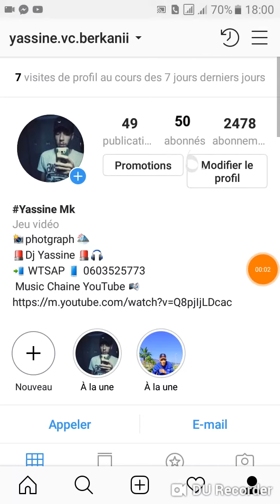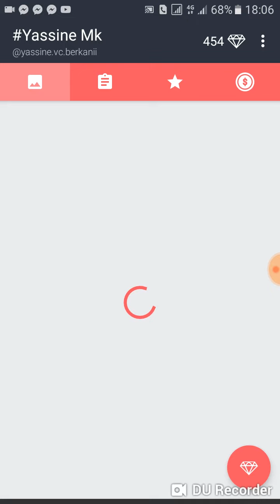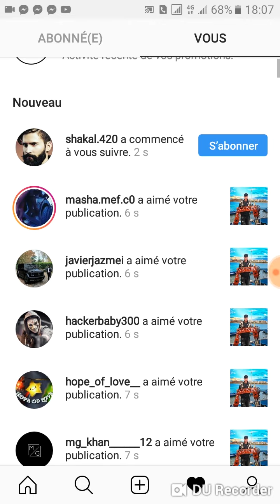شوف كيف جبت1000 الف متابع على الانستقرام | أتحداك تجربها وما تزبط برامج Neutrino+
احصل على متابعي انستقرام - متابعين حقيقين وفاعلين‏2018
أسهل طريقة لزيادة المتابعين في الانستقرام - YouTube
طريقة زيادة متابعين انستقرام 50k عرب خلال 24 ساعة 2017 ...
طريقه زياده متابعين انستقرام 100k عرب!. في اليوم|2018| ...كاريس
طريقة زيادة المتابعين في انستقرام في اليوم 5000 متابع ...
زيادة عدد المتابعين في الأنستقرام بجنون 2018 | instagram - ..
طريقة زيادة متابعين انستقرام طريقة مجربه ومضمونة 100% | ...حسين السيد
كيفية زيادة المتابعين في الانستقرام - آيفوني
iOS ( الآيفون ...
زيادة متابعين انستقرام 2017 - تطبيقات Android على ...
زيادة متابعين انستقرام مجانا - تطبيقات Android على ... instagram
طريقة زيادة متابعين الانستجرام بدون برامج او متابعة احد او ...
زيادة متابعين الانستقرام |100k| حقيقيين طريقه رهيبة 2017 ...
زيادة المتابعين في اﻻنستقرام طريقة جديده ومضمونه - YouTube
كيفية زيادة متابعين انستقرام للاندرويد 2018 - YouTube
طريقه زياده متابعين انستقرام بظغطه زر دون تعب |2017| ...
طريقة زيادة متابعين انستقرام 10k عرب في ربع ساعة 2017 ...
طريقة زيادة متابعين انستقرام 30k عرب!. في اليوم /2017 ...
طريقة زيادة متابعين انستقرام 60k عرب خلال 24 ساعة 2018 .